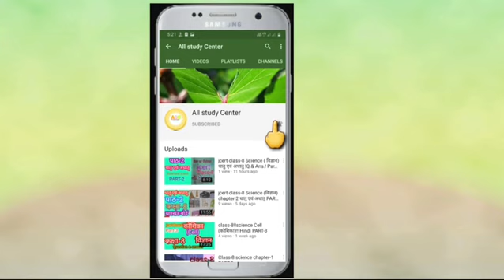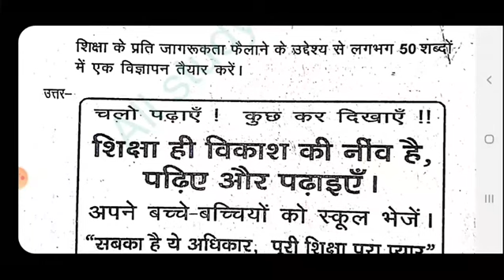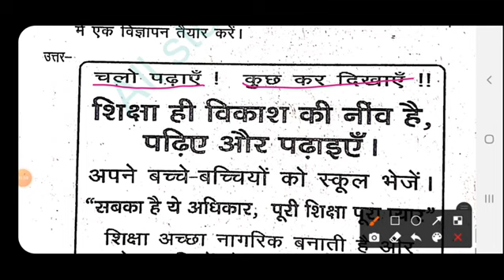पुराने फ्रिज और शिक्षा के प्रति जागरूकता फैलाने पर विज्ञापन Class 10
शिक्षा के प्रति जागरूकता फैलाने के उद्देश्य से लगभग 50 शब्दों में एक विज्ञापन तैयार करें ।
आप आपने पुराने फ्रिज को बेचने के लिए एक विज्ञापन लगभग शब्दों में तैयार करें।